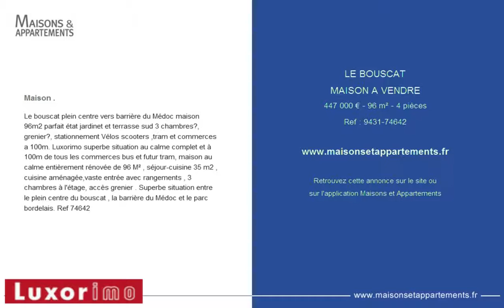LE BOUSCAT - MAISON A VENDRE - 447 000 € - 96 m² - 4 pièces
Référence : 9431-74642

Maison .
Le bouscat plein centre vers barri&egrave;re du M&eacute;doc maison 96m2 parfait &eacute;tat jardinet and terrasse sud 3 chambres?, grenier?, stationnement V&eacute;los scooters ,tram and commerces a 100m. Luxorimo superbe situation au calme complet et &agrave; 100m de tous les commerces bus et futur tram, maison au calme enti&egrave;rement r&eacute;nov&eacute;e de 96 M&sup2; , s&eacute;jour-cuisine 35 m2 , cuisine am&eacute;nag&eacute;e,vaste entr&eacute;e avec rangements , 3 chambres &agrave; l'&eacute;tage, acc&egrave;s grenier . Superbe situation entre le plein centre du bouscat , la barri&egrave;re du M&eacute;doc et le parc bordelais. Ref 74642